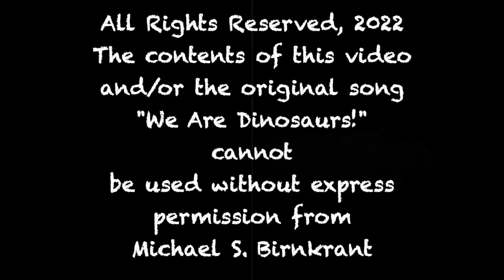We Are Dinosaurs! (Official Music Video)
Rock out with your favorite prehistoric dino friends!